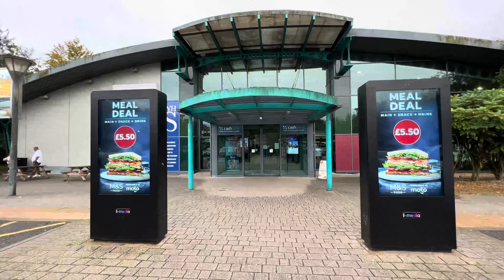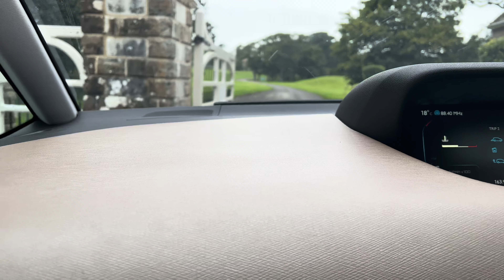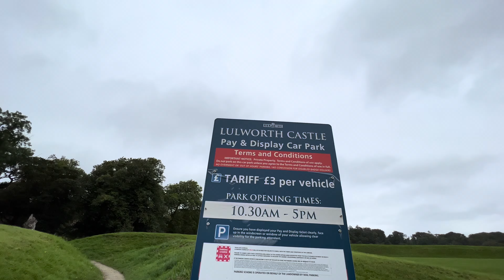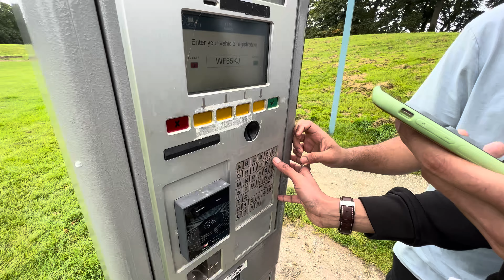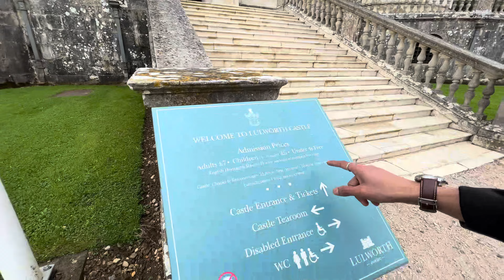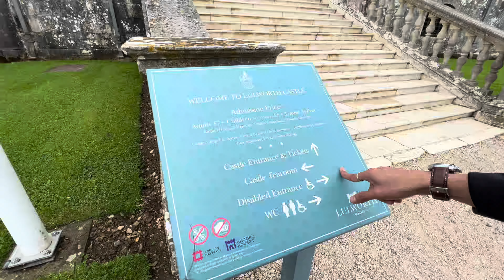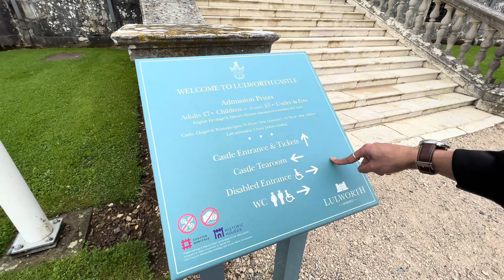ചെറിയ ഒരു യാത്ര വീഡിയോ ആണ് unesco യുടെ ലോക പൈതൃക പട്ടികയിൽ ഉൾപ്പെട്ട സ്ഥലം durdle door part 1